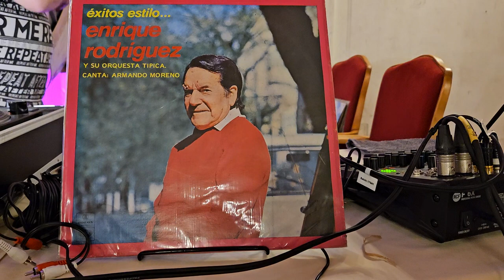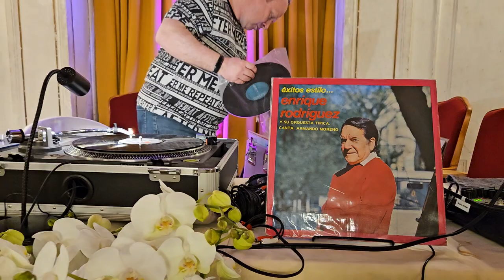Tango Embrace Slovenia, Rogaška Slatina (17. 2. 2024) ~ DJ Srdjan Ristić #1